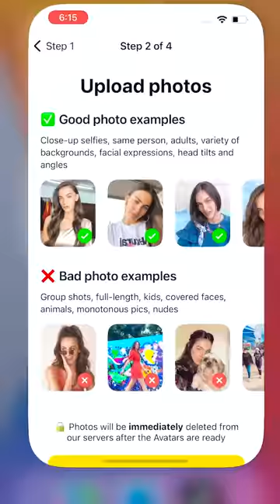When the most popular guy at school doesn't reciprocate || The main thing is persistence!🤣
SCHOOL STORIES by SMOL!